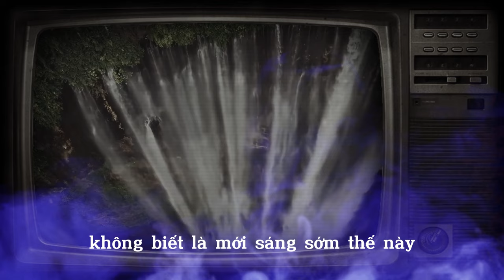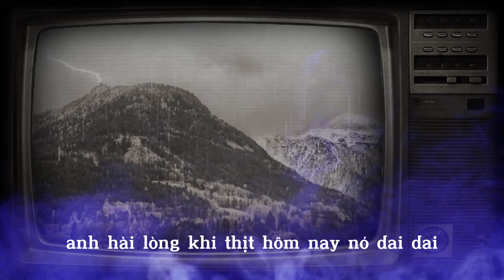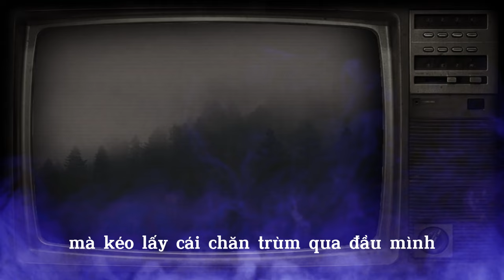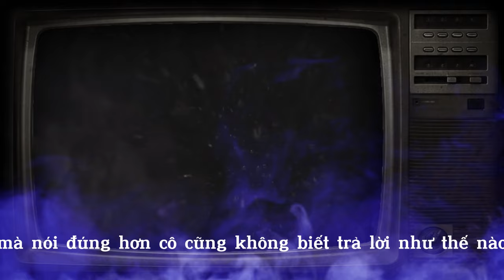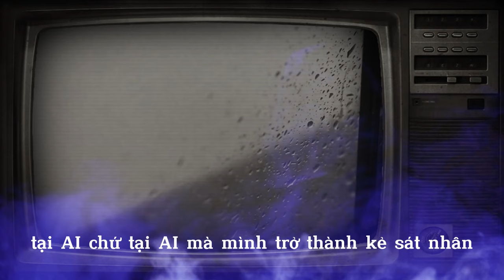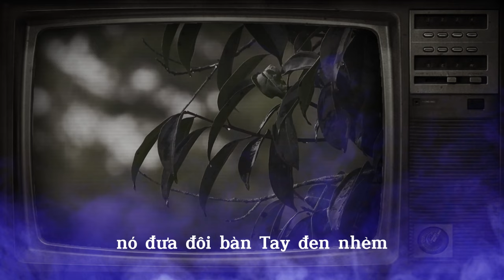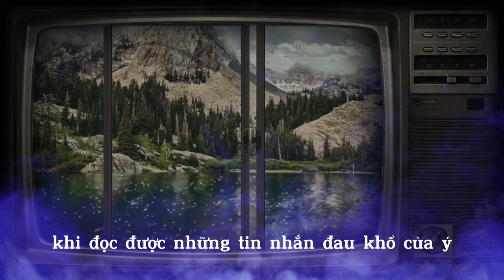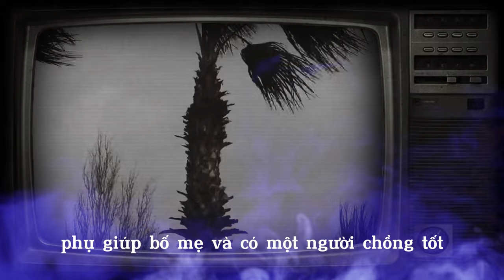Quan T.ài Chị Dâ.u Nặng 10 Người Không Khiêng Nổi Tố Giác Lão Thầy Bù.a Dâ.m Ô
Những bí mật động trời được tiết lộ khiến cả làng ki.nh hãi
Thế giới tâm linh, nơi chia sẻ những bí mật của cõi vô hình!
🙏 Những câu chuyện tâm linh có thật luôn hiện hữu xung quanh chúng ta. Mỗi người một duy vật về đức tin. Nhưng hãy cứ sống tốt đời đẹp đạo, ắt sẽ an yên hạnh phúc.
Nếu thấy hay các bạn đăng ký ủng hộ kênh nhé